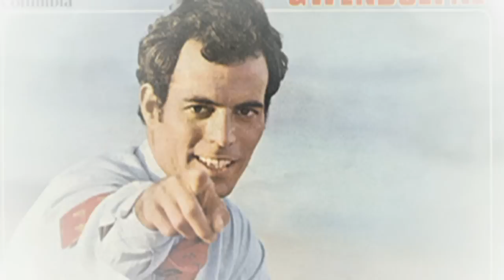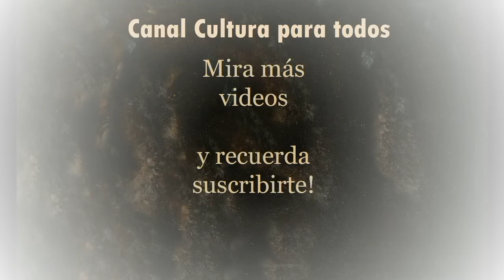Julio Iglesias, el cantante latino más exitoso. Deja tu comentario!